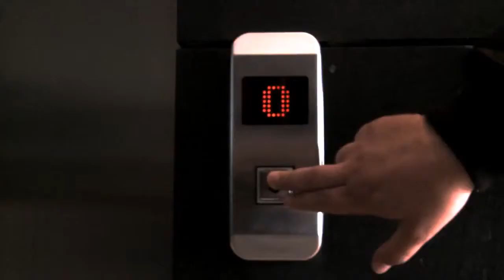Anna Vissi - Leap Of Faith ft. Dave Stewart